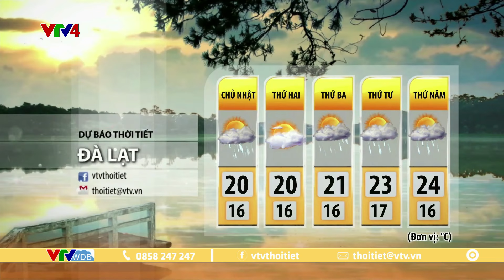Dự báo thời tiết du lịch 3 ngày tới từ ngày 27 đến ngày 29/10/2024 | VTVWDB